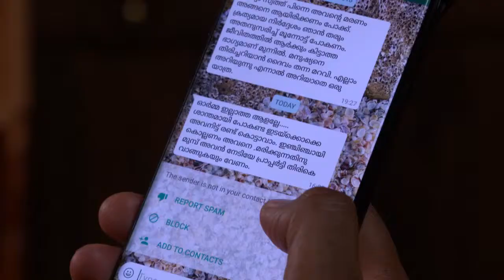STAR BHARYA 576 TD 12 04 18